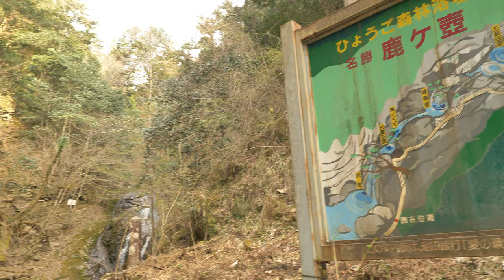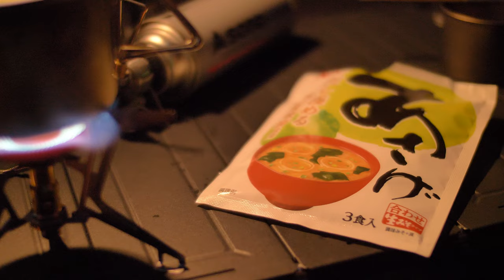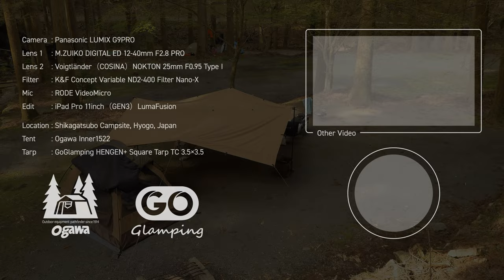【 ソロキャンプ】自然と向き合う贅沢な時間。林間で過ごす春の夜。Relaxing nature sounds ASMR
Inner1522インナーテントとTCスクエアタープのシンプル装備で春の自然を満喫しにソロキャンプに行ってきました。

【今回のテント•タープ】
・Ogawa Inner1522
・GOGlamping HENGEN+ TCスクエアタープ3.5×3.5m

【よく使う道具】
・Belmont チタンクッカー 1000FC
・チタンシェラカップ
・SnowPeak チタンシングルマグ220
・オピネル#8ステンレス
・ダイワ クーラーボックス ミニクール10.5L
・LEDライト LUMENA2
・LEDライト LEDLENSER ML4 WARM
・ピロー（枕）
・サーマレストZライト（マット）
・Bears Rock くるむんボアフリース
・NANGA オーロラ450DX
・JB23プライバシーシェード

【ブログ】野log（野遊び道具のレビューブログ）キャンプ、車中泊、登山の道具を詳しく紹介しています。

【撮影機材】
　・カメラ①　Panasonic LUMIX G9PRO DC-G9-K
　・レンズ①　OLYMPUS M.ZUIKO ED 12-40mm F2.8PRO
　・レンズ②　NOKTON 25mm F0.95 Type I
        ※リンクはタイプⅡです。
　・K&F Concept 58mm 可変NDフィルター ND2-ND400 HD版
　・MARUMI ステップアップリング 58mm →62mm
　・MARUMI ステップアップリング 46mm →62mm
　・マイク　RODE VideoMicro
　・パナソニック製BLF19互換Enelifeバッテリー2250ｍAh
　・三脚①　K&F Concept KF-TM2324
　・三脚②　LEOFOTO（ポケット三脚MT-03＋自由雲台LH-25
　・カメラ②　 iPhone13 pro

【編集機材】
　・編集 iPad Pro11inc（2021）